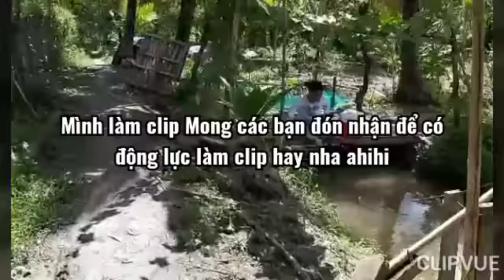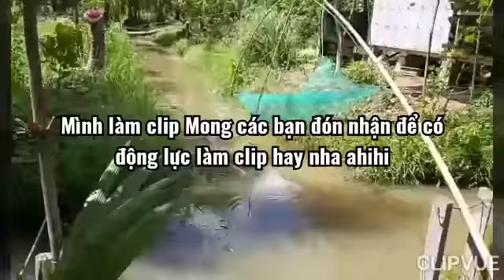Về vườn tiếp theo ( anh gể)